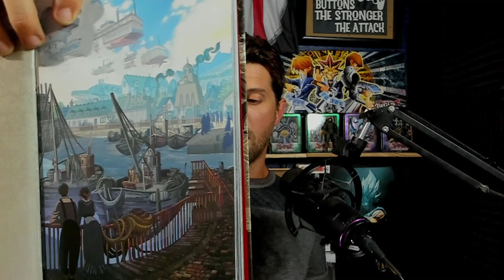Crimson Rhen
Here is my review of the new Indie Comic from Clownfish TV

Alt tech platforms:
Check us out on Twitch
Twitch.tv/adrinkwithcrazy